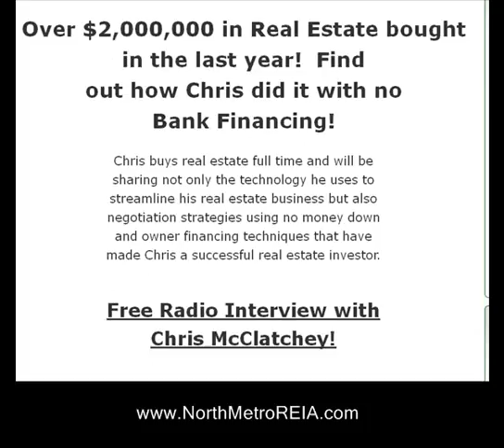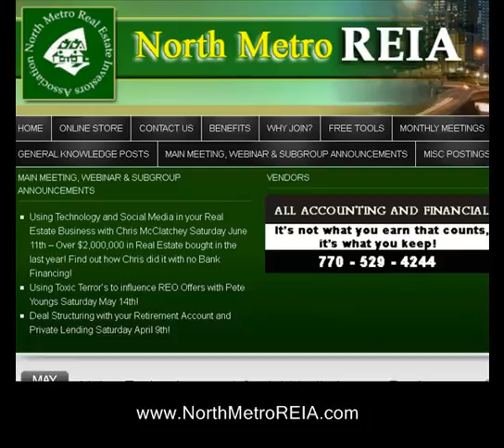Why you need a team approach to your Real Estate Business with Chris McClatchey Saturday June ...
Chris McClatchey on Saturday June 11th sharing how to implement facebook and other technologies in your real estate business. Chris has bought over $2,000,000 in Real Estate in the last year with no Bank Financing! for details.